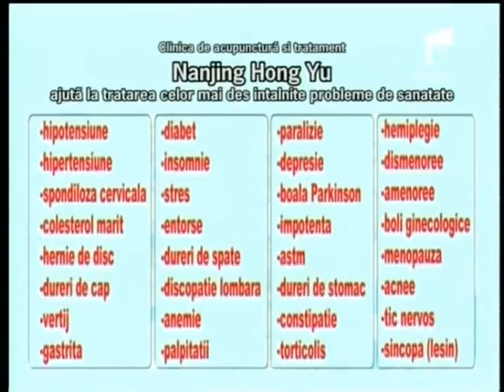Anteneata 13 12 2013